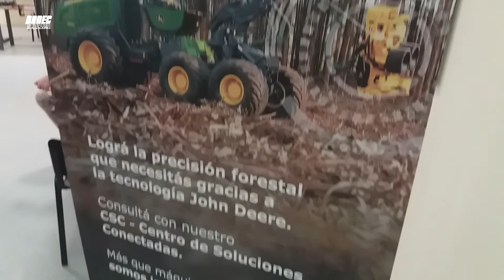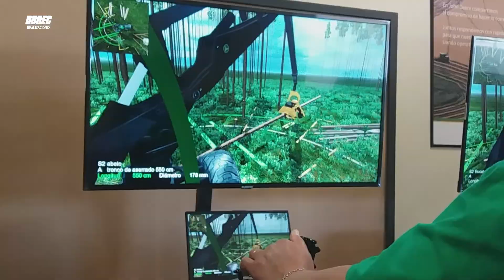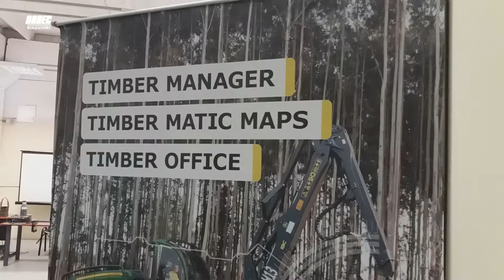INEFOP (capacitación)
Curso de Cosecha forestal, Grapo y Harvester en Tacuarembó, curso, previsto en el convenio firmado entre el Ministerio de Ganadería, Agricultura y Pesca (MGAP) e INEFOP, al que se postularon 915 mujeres de Artigas, Tacuarembó, Durazno y Rivera.
Se realizó un cuidadoso proceso de selección. Una de las condiciones era que fueran mujeres rurales, que tuvieran libreta de conducir y que no vivieran a más de una hora y media de donde se dictaría el curso.

De las 50 mujeres seleccionadas para la entrevista, 20 fueron derivadas al estudio psicotécnico, exigido como requisito no solo previo a la formación sino también al trabajo en cualquier empresa forestal.
La capacitación tendrá 98 horas de formación teórico práctico y de aspectos que hacen al mejoramiento de las llamadas "competencias blandas", necesarias para el ingreso al mercado de trabajo.

Descargar la aplicación "DANEC" en PLAY STORE
DANEC Realizaciones
"seguimos avanzando"
👇 MEDIOS DE CONTACTO 👇